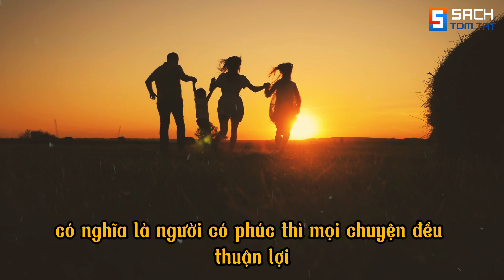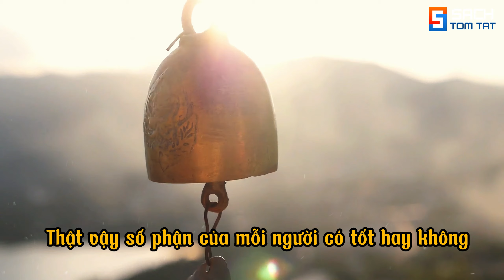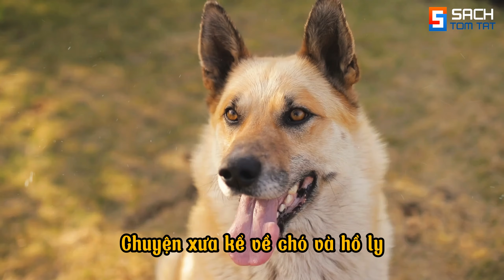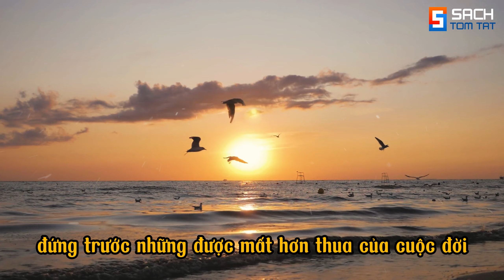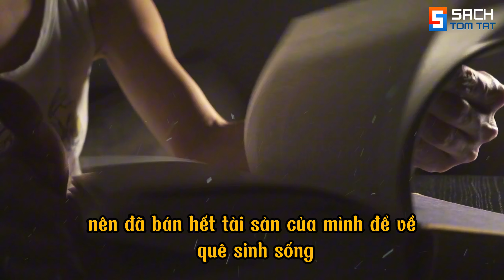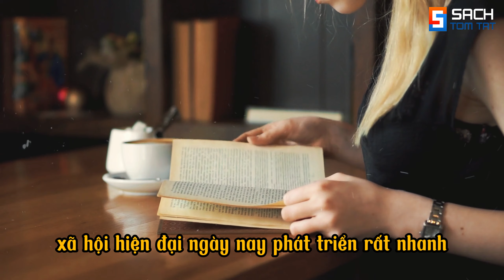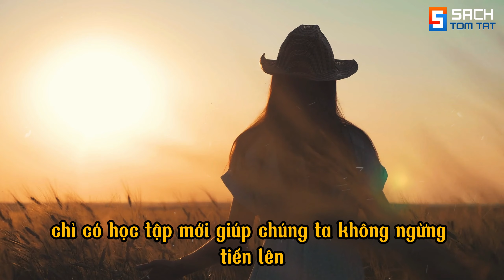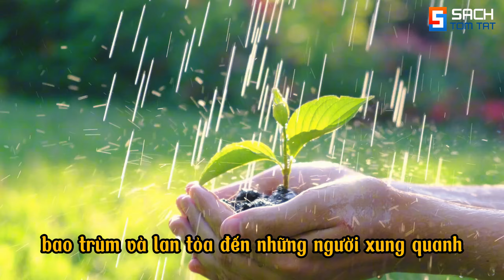Người có Phúc hay không Nhìn 7 điều này là biết